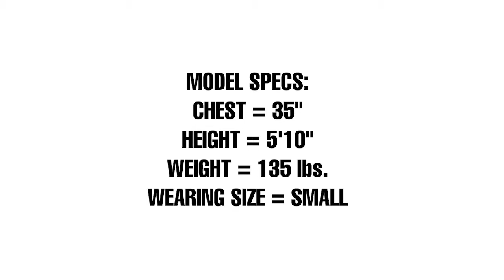3/2mm Men's Rip Curl DAWN PATROL Chest Zip Fullsuit - Wetsuit Wearhouse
Find this 3/2mm Men's Rip Curl DAWN PATROL Fullsuit - Chest Zip at Wetsuit Wearhouse